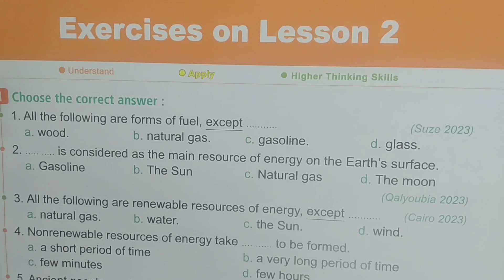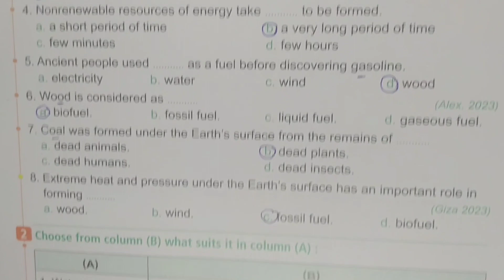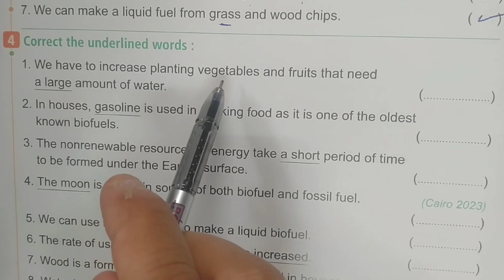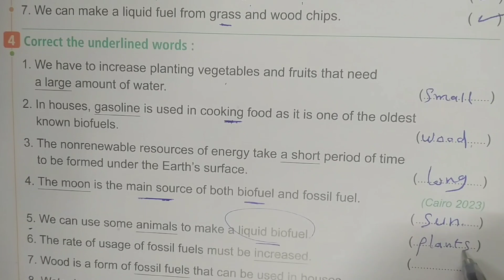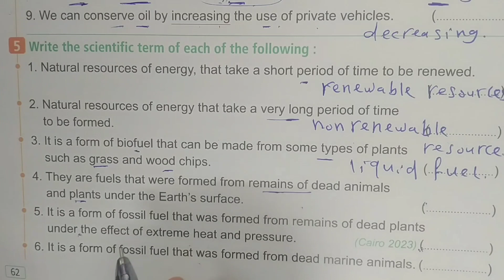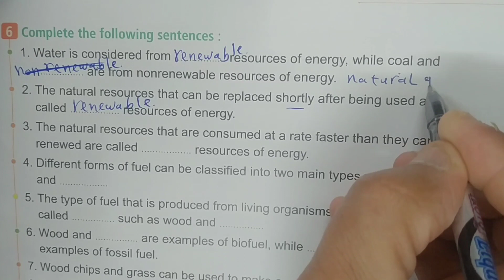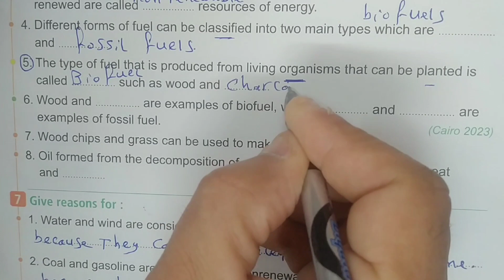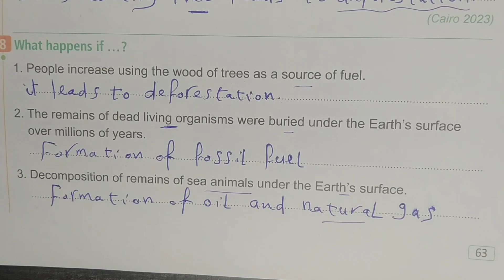ساينس الصف الرابع الابتدائي الترم الثاني حل اسئله كتاب المعاصر الدرس الثاني concept 3-2